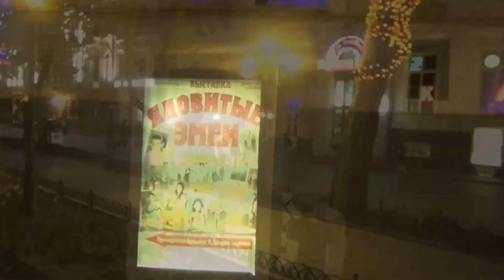Літо. Одеса. Приморський бульвар. Червень 2015 року.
Приморський бульвар в Одесі особливо привабливий і гарний літнього вечора, коли вже добряче посутеніє і вмикається святкова ілюмінація...